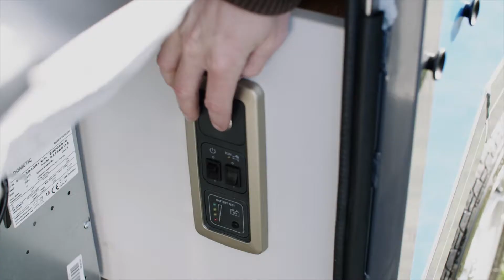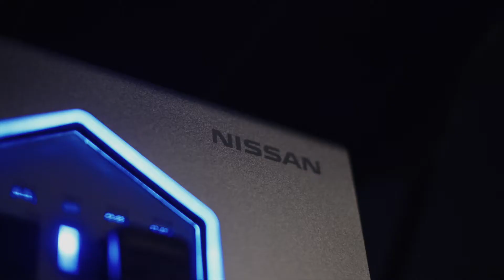Zweites Leben für EV-Batterien Nissan präsentiert mobilen Energiespeicher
Nissan liefert jetzt auch die Energie für Abenteuer: Wer auf Entdeckungstour an die entlegensten Orte dieser Welt reist, muss nicht länger auf Strom verzichten. Der tragbare Energiespeicher „Nissan Energy ROAM“ liefert überall Elektrizität – bis zu eine Woche lang aus Lithium-Ionen-Batterien, die aus Nissan Elektroautos der ersten Generation stammen und hier wiederverwendet werden. Zum Einsatz kommt die mobile, wetterfeste Speicherlösung jetzt im neuen Nissan x OPUS Concept – der Studie eines aufblasbaren Camping-Wohnanhängers, die in Zusammenarbeit mit OPUS Campers entwickelt wurde. Sie basiert auf dem AIR OPUS, der ideal für Offroad-Camping ist: Ein integrierter Kompressor bläst den kompakten und leichten Camper in rund 90 Sekunden auf. Im Inneren befinden sich ein Sitz-/Essbereich, Schlafmöglichkeiten für bis zu sechs Personen und eine Küche mit 230-Volt-Mikrowelle, Zwei-Flammen-Gasherd und Kühlschrank. Die Bewohner sind zudem bestens vernetzt: Eine 230-Volt-Steckdose für Haushaltsgeräte ist ebenso an Bord wie USB-Anschlüsse zum Aufladen von Smartphones, LED-Beleuchtung im Vordach und ein mobiler 4G-WiFi-Hotspot für bis zu zehn Geräte. Die nötige Energie liefert der Nissan Energy ROAM Speicher, der in einer speziellen Box an der Vorderseite des Konzeptfahrzeugs verstaut wird. Mit seiner Speicherkapazität von 700 Wh und einer Leistung von einem Kilowatt (kW) versorgt er sowohl den 230-Volt- als auch den 12-Volt-Schaltkreis des Campers mit Strom (durch Aufladen der Batterie des 12-Volt-Systems). Auch ohne Steckdose in der Nähe haben Nutzer – unterstützt von einem 400-Watt-Solargerät - so ausreichend „Saft“ für rund eine Woche. Da das Nissan Energy ROAM tragbar ist, kann der Anhänger beim Nachladen der Batterie sogar am Urlaubsort stehen bleiben. An der Steckdose dauert das Aufladen circa eine Stunde, über das Solarpaneel zwei bis vier Stunden. Der Energiespeicher verkörpert damit die Vision der Nissan Intelligent Mobility auf eindrucksvolle Weise: Nissan Energy ROAM zeigt, wie das Unternehmen seine Batterietechnologie und Expertise in der Elektromobilität auf neue Geschäftsmodelle überträgt. „Die Vorreiterrolle von Nissan bei Energie-Services umfasst nicht nur, dass wir die Art verändern, wie Menschen fahren, sondern auch wie sie leben. Das Nissan x OPUS Concept ist ein Beispiel, wie Nissan Energy ROAM in unser Leben integriert werden kann – beispielsweise beim Campen“, erklärt Francisco Carranza, Managing Director von Nissan Energy. „Unsere Kunden können ihren Energiebedarf bereits Zuhause mit intelligenten Speicherlösungen steuern. Nun geben wir ihnen die vollständige Unabhängigkeit, um Abenteuer abseits des Stromnetzes zu erleben.“ Der Nissan Energy ROAM Energiespeicher wird im Laufe des Jahres eingeführt, die Preise werden zu einem späteren Zeitpunkt bekanntgegeben. Der Camping-Konzeptanhänger mit der innovativen Speicherlösung wird auf der „Caravan, Camping und Motorhome Show“ im britischen Birmingham (19. bis 24. Februar 2019) präsentiert.